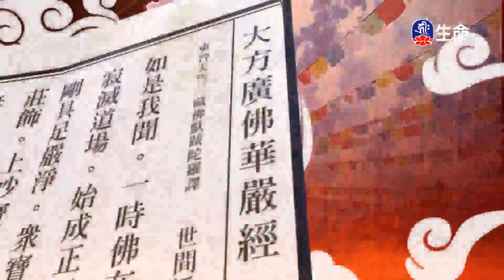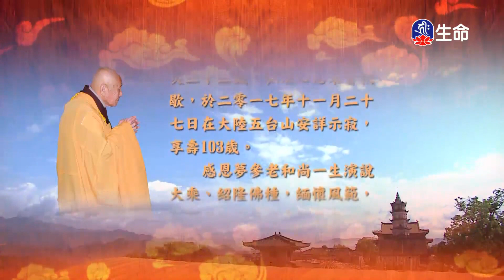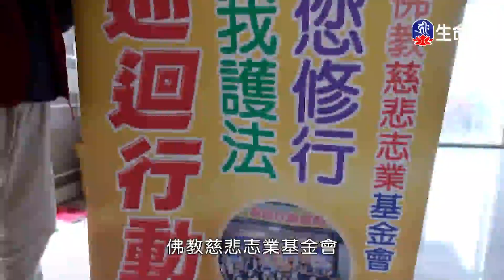華嚴經-夢參老和尚_長老法語_(lifetv_20230928_13:00)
長老法語_華嚴經-夢參老和尚。

Avatamsaka Sutra-Elder Mengshen_Elder Words_(lifetv_20230928_13:00)